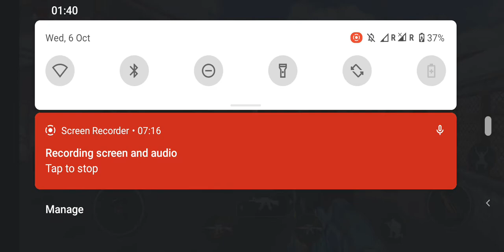best dalta force p2# YouTube vedio#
Helo friends this is my  YouTube channel " Memories Forever "    best gaming channel. best and easy game vedio available but not for kid's. different type games application you can see in our YouTube channel. enjoy our YouTube channel like vedioes comments with YouTube comenity guidelines must subscribe our YouTube channel and should be must press bill icon and select all. thanks for interested our YouTube channel.